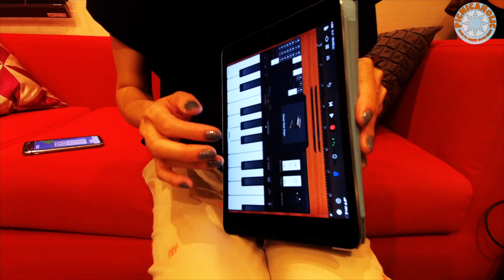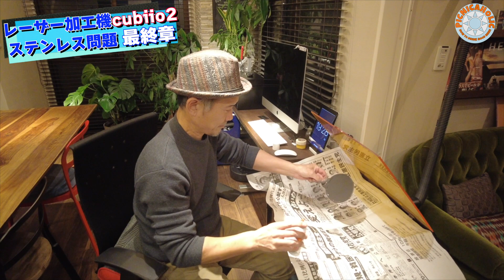レーザー加工機【cubiio 2】ステンレス問題最終章！遂にステンレスに印字が・・・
レーザー加工機【cubiio 2】長期に渡ってチャレンジしたステンレスへの印字が遂に！？

ステンレスマーキングスプレー【Cer Mark】にもトライ！